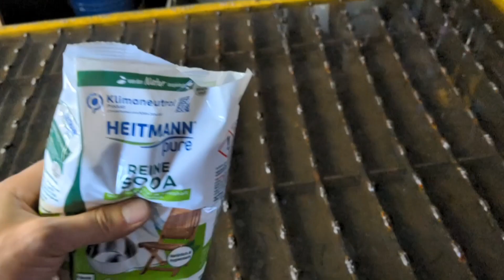Plasma CNC Wasser Zusatz - Water Table Additive Fluid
Wasch-Soda als günstiger Zusatz für ein kristallklares Wasserbecken meines CNC Plasma-Tisches.
Kein Rost, kein gammeliges Wasser, meines Wissens umweltfreundlich und nicht Gesundheitsschädlich.

Ich kaufe das Soda immer bei DM.
Es ist auch bei Ebay erhältlich:
Advertisement